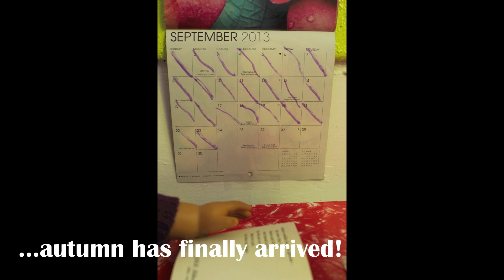Felicity's Seventh AGMA Assignment: Autumn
I can not tell you how happy I am to be posting this. Seriously. School and band have been overwhelming me lately so when I got the chance to go to the park last Sunday and when I had free time on Monday, I didn't hesitate to make this video. Honestly, I kind of wish that I would've waited to make it since the leaves haven't changed color much here yet, but I didn't because I was too afraid that I wouldn't have time to make this video in the weeks to come.

Anyways, despite all of that, I am very pleased with the outcome of this video and I hope you are as well. Plus, I really, really hope Felicity makes it through to the next assignment; that would be awesome. Also, as always, good luck to all of the other AGMA contestants!